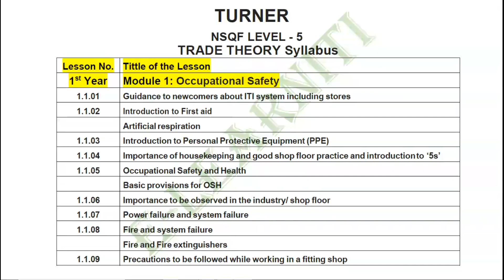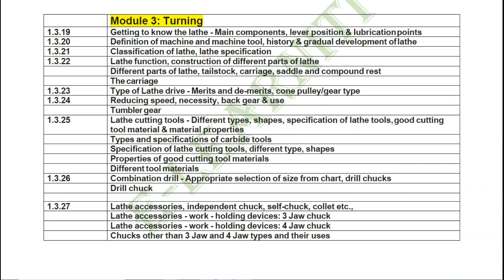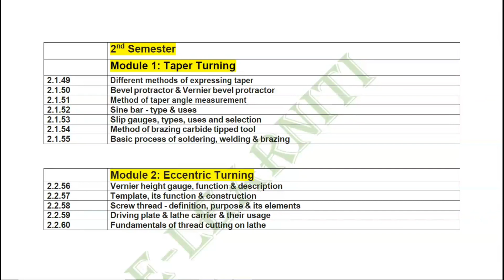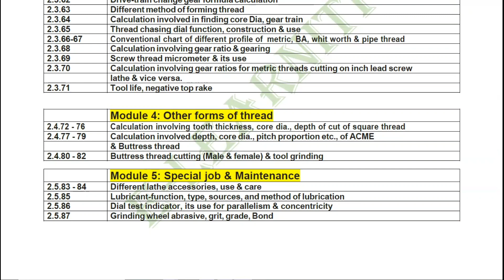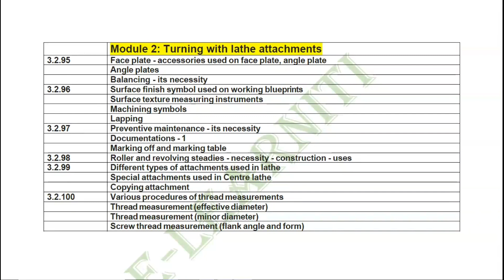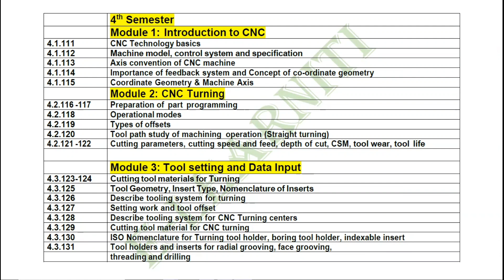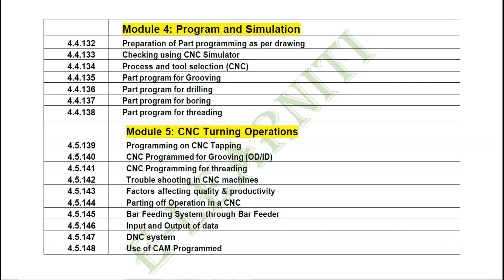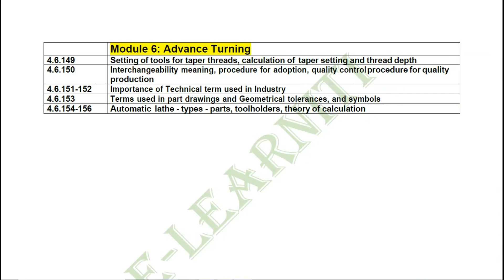Turner Theory Syllabus | ITI Turner Syllabus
अगर आप इसी प्रकार की जानकारी परक वीडियो लगातार देखना चाहते हैं तो कृपया हमारे चैनल Elearn_iti को  सब्सक्राइब कीजिये और घंटे🔔वाली बटन जरूर दबाये जिससे आप तक ऐसे ही वीडियो आराम से पहुचते रहे ...
आप हमसे सम्पर्क कर सकते है
E-Learn ITI में मिलेगी आपको करियर से सम्बंधित जानकारी के साथ साथ विभिन्न प्रकार की तैयारी के लिये प्रश्नोत्तरी